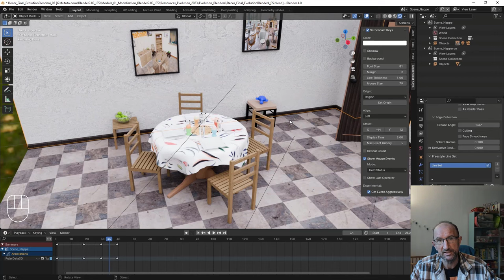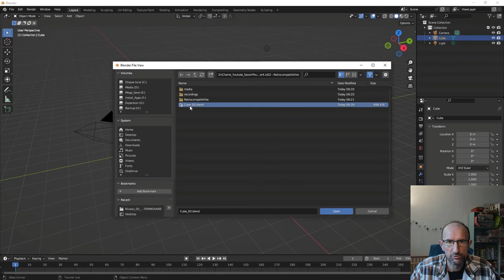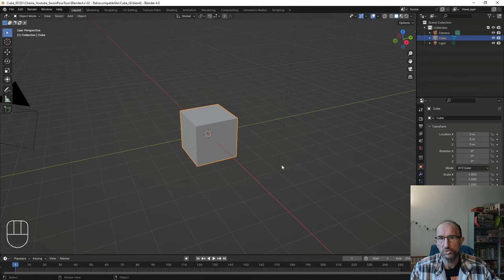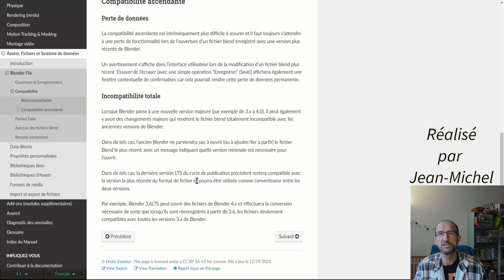Blender 4.X - 01 - Incompatibilité totale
Comme discuté dans la vidéo, il est impossible d'ouvrir un fichier enregistrer sur la version de Blender 4 dans un fichier antérieur à la version 3.6 LTS.